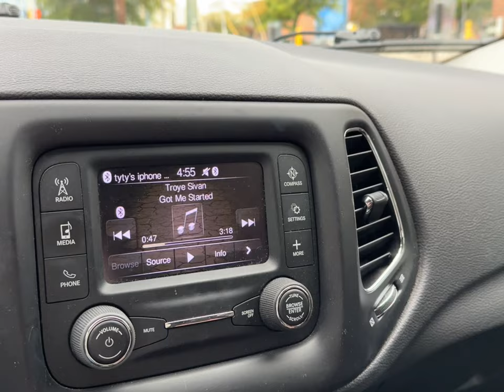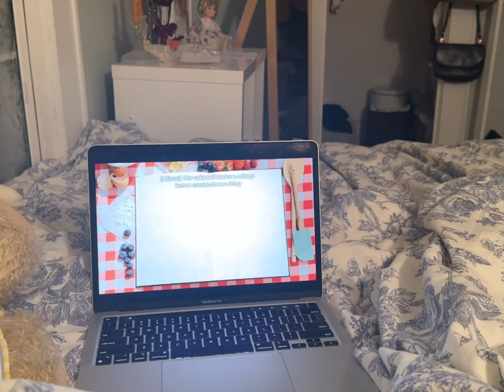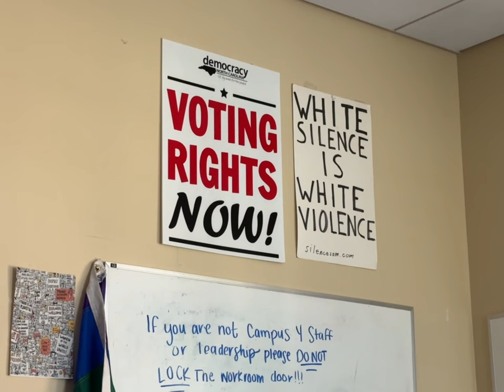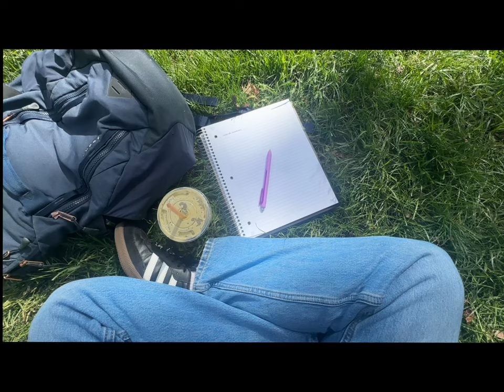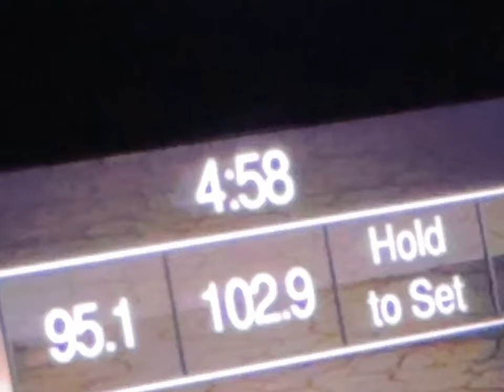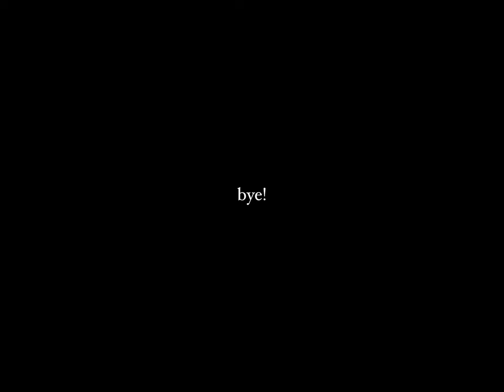UNC-CH WEEK IN MY LIFE: birthday parties, studying, & shopping